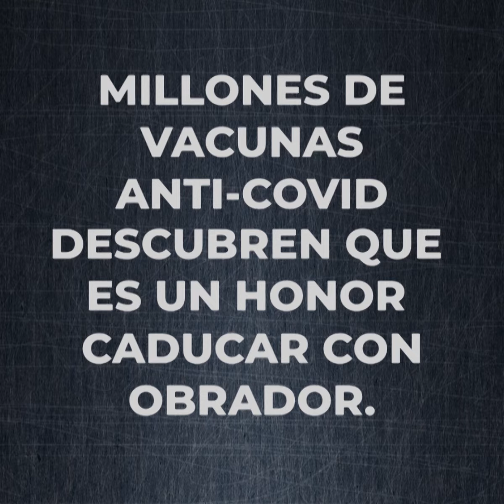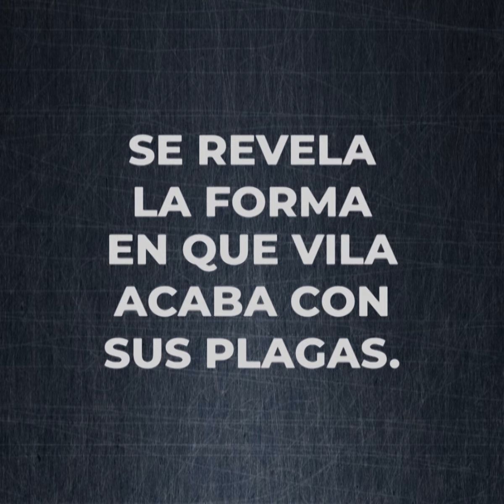Ojo de Tinta: ''Lamen Table Dance''